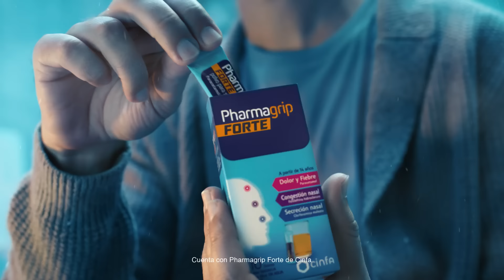Anuncio Pharmagrip Forte 2024 23s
EL INVIERNO ES MUCHO MÁS INVIERNO CUANDO TIENES GRIPE O RESFRIADO. Pharmagrip Forte combate eficazmente los síntomas de dolor, fiebre, congestión y secreción nasal.